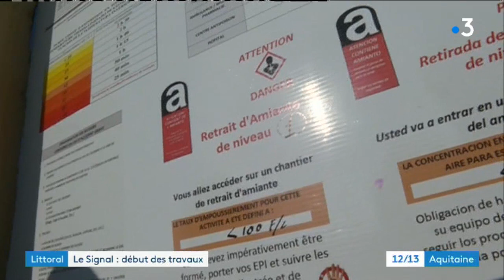Immeuble Le signal à Soulac sur Mer : travaux de désamiantage avant démolition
L’Etat va assumer la charge de désamianter l’immeuble en ruine qui menace de s'écrouler sur le littoral de Soulac-sur-Mer, dans le Médoc. Toute l'actualité en Nouvelle-Aquitaine